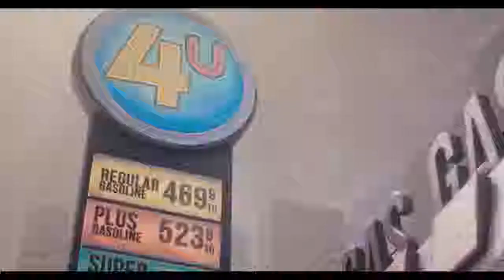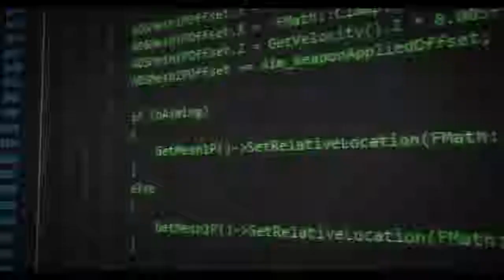READY OR NOT GAMEPLAY TRAILER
The first READY OR NOT GAMEPLAY TRAILER has been released. The trailer showcases Void Interactive’s take on a tactical police game, seen as a spiritual successor to games like SWAT. Ready or Not sets itself apart from games like Rainbow Six Siege with its focus on realism and a story featuring AI squad mates.

“With Ready or Not, VOID Interactive aims to explore what it’s like to be an officer in the elite special weapons and tactics unit. Also known as, SWAT.” The focus on realism is emphasized throughout by the trailer’s narrator. “Collaborating with law enforcement, Void Interactive’s goal is to create an authentic and accurate tactical experience with Ready or Not

The gameplay itself focuses heavily on first-person action and strategy. We are told that levels are designed to be puzzles for the player to solve, utilizing randomly generated aspects to create a replayable experience. The player will be given a wide array of mechanics to be able to tackle these puzzles. The trailer emphasizes the importance of mission planning, you are able to decide the composition of your team as well as what armor and weapons you should take with you.

The game encourages a non-lethal approach, giving you a variety of tools to be able to apprehend subjects without causing casualties, from bean bag guns to tasers. However, within Ready or Not, you will encounter AI characters with different personalities and levels of volatility. This means things may not always go to play and “once provoked, the playing field becomes equal.”

Much of what plays out in the trailer seems to focus on the single-player “career” within the game. A story which will see you comes across “kingpins” and “beat cops.” During the career, your team is made up of A.I companions who you can command. The trailer does mention a co-op experience you can play with friends as well as PVP multiplayer. The multiplayer will feature dedicated servers, allowing you to construct games with your own rules and scenarios.

The trailer concludes by stating Ready or Not is available to pre-order on PC now. The projected release date for the game is Q4 2020. In the meantime, there will be a limited alpha in August 2019 and a limited beta in June 2020